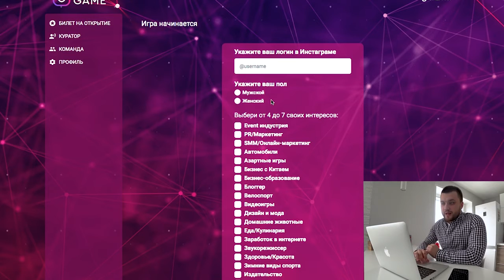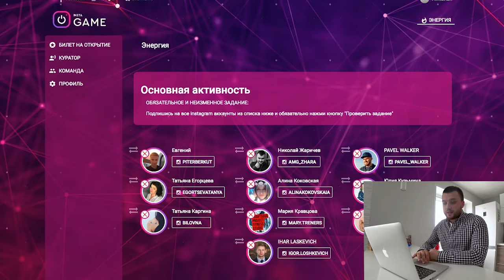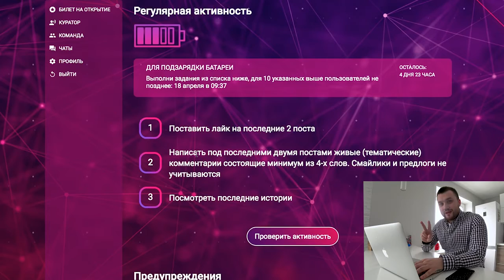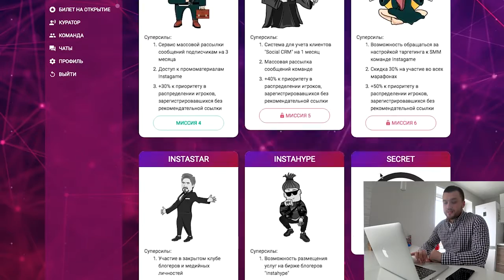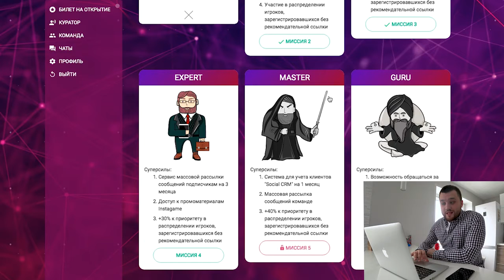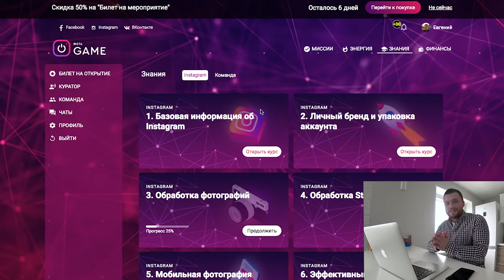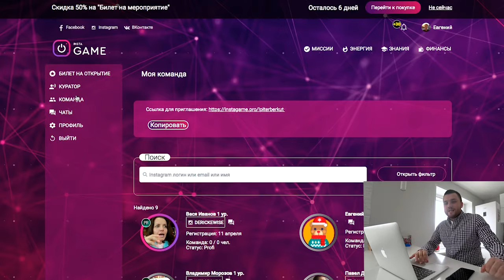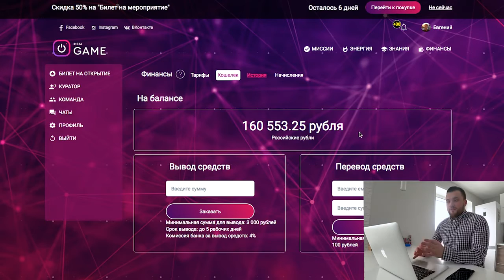Обзор сервиса InstaGame